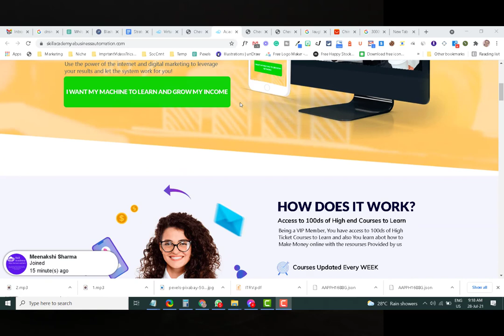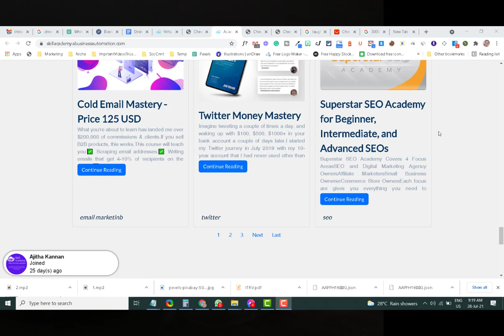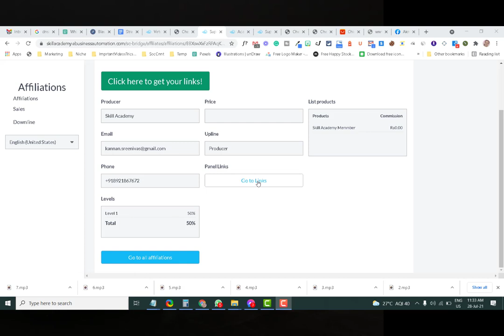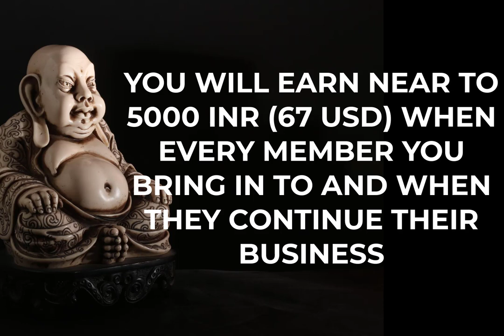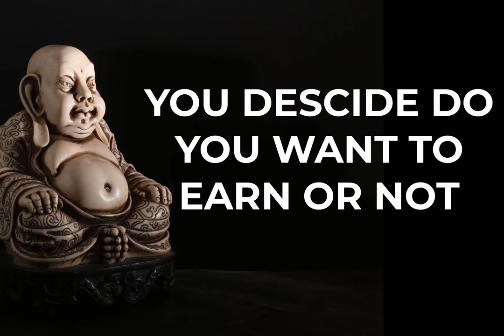Skill Academy A Way to make money online with FREE or Paid method - Learn and Earn Money Online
Skill Academy is a strategy to make money online. It allows you to Earn 600 USD or more in just one month if you are ready to invest some 10 USD and Go ahead with the guidelines provided to you

If you even don't have the investment of 10 USD  then also you don't need to worry, we provide you FREE Opportunity to make money online,